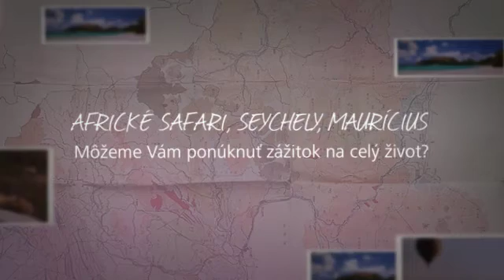Dovolenka - AFRICKÉ SAFARI, SEYCHELY, MAURÍCIUS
SAFARI* – Už ste niekedy načúvali zvukom africkej noci, cítili dážď, ako sa blíži z horúcej savany, sledovali divoké šimpanzi za úsvitu, boli ostriekaní hrochom?…to je zážitok na celý život.

BOTSWANA – je domovom pre obrovské stáda zvierat, ktoré predstavujú neobmedzené potulky medzi pláňami Kalahari a vodnými cestami Okavango. Môžete kombinovať safari buď letecky, cestovaním po súši alebo plavbou po riekach a vybrať si medzi luxusom či drsným táborením.

TANZÁNIA – svetovo preslávená pre  mimoriadne množstvo  voľne žijúcej zveri a nedotknutou scenériou. Tanzánia je domovom pre exotické druhy  zvierat ostrova Zanzibaru, má nádhernú horu Kilimandžáro s obrovským klobúkom snehu a masívne pláne Serengeti.

KEŇA – veľmi obľúbená safari destinácia s možnosťou vidieť  “veľkú päťku” zvierat a to leva, slona, nosorožca, byvola a leoparda. Je domovom slávneho parku Masai Mara.

UGANDA – je vinikajúcou safari destináciou, ktorá ponúka dobrodružnú divočinu, nuveriteľné pozorovanie horských goríl, ktoré sa nachádzajú v nepreniknuteľných lesoch Bwindi.

MADAGASKAR – štvrtý najväčší ostrov na svete. Je domovom 5% rastlín a živočíchov , ktoré inde nenájdete, vrátane niektorých z 32 druhov lemurov a niektorých najúžasnejších obojživelníkov a vtákov, ktoré tu uvidíte.

Safari by malo trvať minimálne 3 dni. My však odporúčame 1 týžďeň v jednej krajine a 2 týždne v dvoch krajinách, a to Vám umožní vychutnať si zážitok naplno. Ak by ste chceli skombinovať safari a dovolenku na pláži, stačí len povedať.

SEYCHELY – celoročná destinácia – púdrovo biele pláže, tyrkysová voda, hmlisté vlny oceánu na korálovom ostrove, bujará tropická vegetácia, atraktívny podmorský život a dobrá ifraštruktúra. Objavte hlavné mesto Victoria, navštívte rôzne ostrovčeky, botanickú záhradu  v  Mahe, vyskúšajte potápanie so žralokmi v klietke, výlet do prírodnej rezervácie “Vallee de Mai” (patrí pod UNESCO), kde rastú unikátne kokosové orechy, ktoré pripomínajú svojím tvarom ženské lono.

MAURÍCIUS – je považovaný za jednu z najkrajších krajín na Africkom kontinente. Murícius nie je iba o plážiach, nájdete tu aj nádherné vodopády Chamerel a 7  farebných dún. Navštívte národný park  “Black River Gorges”, kde nájdete viac ako 150 druhov rastlín a 9 druhov vtákov len na tomto ostrove. Vyskúšajte Muritius skydive, La Vanille krokodilí a korytnačí park – nádherná prechádzka bujarou zeleňou banánových , palmových a obrovských bambusových stromov, ktoré Vám poskytujú dokonalý tieň, aby ste mohli pozorovať tisíce Nílskych krokodílov a najstaršie korytnačky na svete. Obrovský zážitok pre všetky vekové kategórie…alebo prechádzka s levmi?…

Hovorí sa, že Seychely a Maurícius sú fantastickým miestom pre zaľúbených a novomanželov a ich svadobnú cestu. Výhodou je, že ich môžete skombinovať, lebo sú vzdialené len 2 hodiny letu.